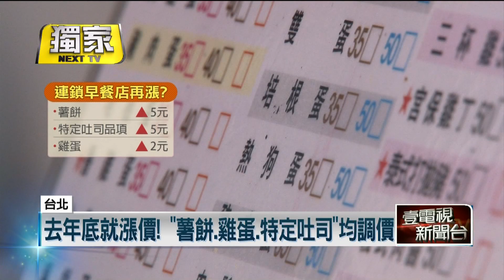半年漲3波？ 早餐店消費驚見「6月又喊漲」 民眾嘆：小吃不再親民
從去年底開始物價接連飆升，當中以雞肉、雞蛋的價格反應最明顯。就有民眾到連鎖早餐店消費，發現6月起又喊漲，而這已經是半年來至少2次漲價，如果使用外送點餐，因為還要加上上架費、外送費，光一份豬排蔥抓餅加上紅茶要價破百，過往小吃已經不親民。